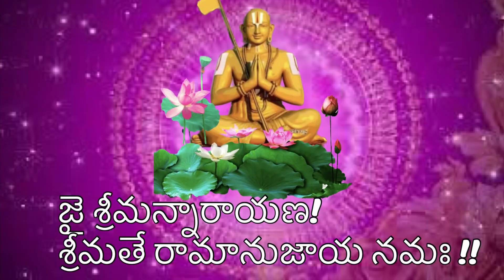10.Samukha hechcharika - khamas-Composer Sri Malladi Suribabu - Singers SriRam & Ganesh BalaBrothers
||పల్లవి||సముఖా హెచ్చరిక ఓ సర్వేశ్వరా
 అమరె నీ కొలువు ప్రహ్లాదవరదా

||చ1|| తొడమీద గూచున్నది తొయ్యలి ఇందిరాదేవి
 బడి చెలులు సోబాన పాడేరు
 నడుమ వీణె వా‌యించీనినారదుడల్ల వాడె
 అడరి చిత్తగించు ప్రహ్లాదవరదా

||చ2|| గరుడోరగాదులు ఊడిగములు నీకు జేసేరు
 ఇరుమేలా గొలిచేరు ఇంద్రాదులు
 పరమేష్టి ఒకవంక పనులు విన్నవించీ
 అరసి చిత్తగించు ప్రహ్లాదవరదా

||చ3|| పొదిగొని మిమ్మునిట్టే పూజించేరు మునులెల్లా
 కదిసి పాడేరు నిన్ను గంధర్వులు
 ముదమున అహోబలమునను శ్రీ వేంకటాద్రి -
 నదె చిత్తగించుము ప్రహ్లాదవరదా

(రాగము: సామంతం,రేకు: 0384-03,సంపుటము: 4-489)

రాగం: ఖమాస్
స్వరకర్త : శ్రీ మల్లాది సూరిబాబు గారు
గాత్రం : శ్రీరాం  బాల & గణేష్ (బాలబ్రదర్స్ )

Ragam :  khamas
Composer : Sri Malladi Suribabu garu
Singers : SriRam & Ganesh (Bala Brothers)

The twins Sriram Bala & Ganesh Bala are currently under the tutelage of Carnatic Music Maestro Abhishek Raghuram. They started learning music under eminent musicians and Gurus NR Prashanth and Poorna Pragna Rao at Singapore Indian Fine Arts Society (SIFAS), and Smt. Srividya Sriram, an A grade artiste of All India radio. Recipients of the prestigious Berklee Asia Scholarship from Singapore, they graduated from Berklee College of Music, Boston’s Class of 2021.